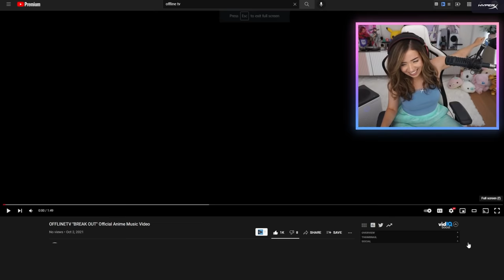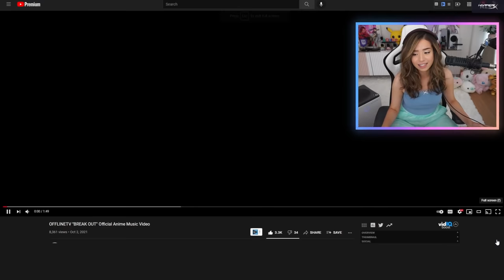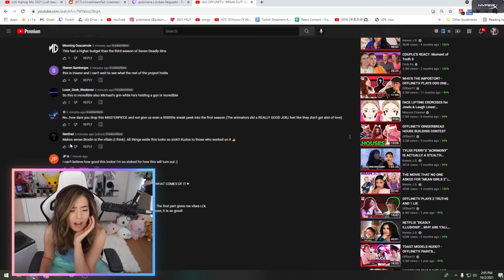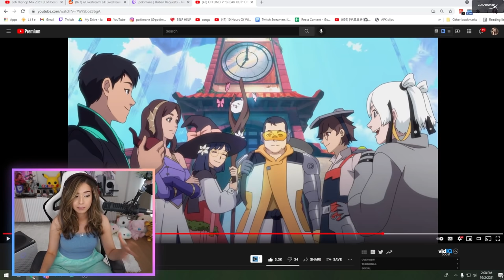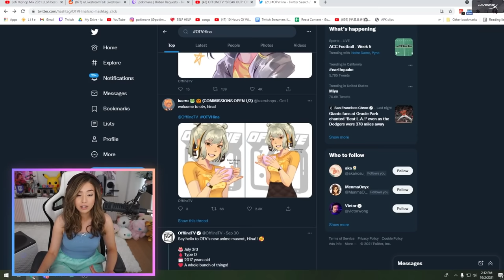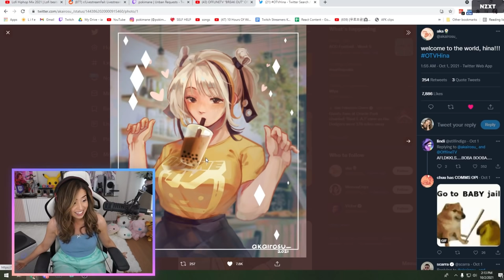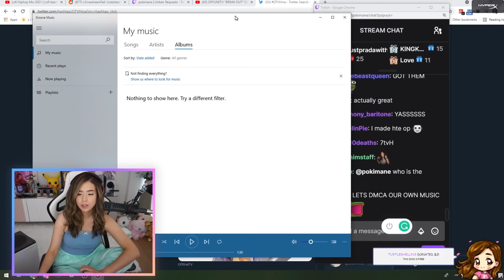Pokimane Reacts to OfflineTV Anime Trailer (Japanese & English version)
Pokimane reacts to the new OfflineTV Anime trailer Music video

0:00 Japanese Version Song
3:17 Answering questions
3:57 New OTV Mascot Hina
6:03 English Version Song

❤ About Me ❤
This channel was created so I could upload whatever the heck I want without the pressure of it being on my "main channel" monkaS, if you know me then hey, if you don't then welcome! My name's Imane, but you can call me Poki/Pokimane :) I'm a creator and streamer who plays Fortnite, Minecraft, and League of Legends.